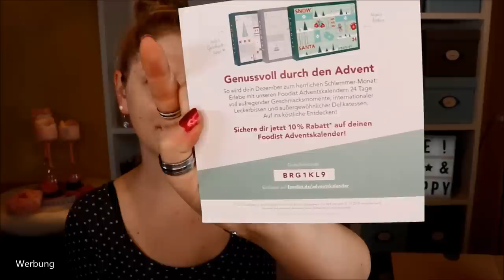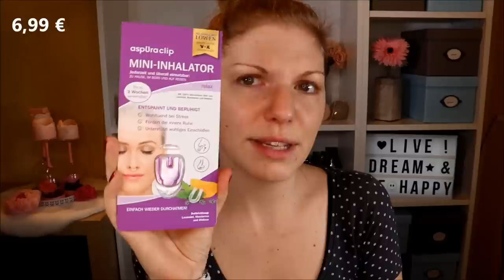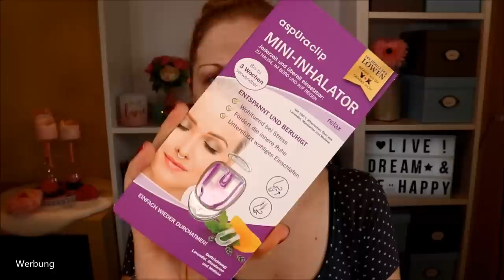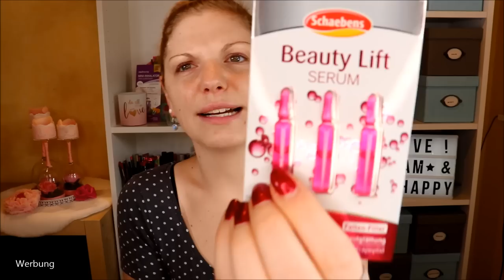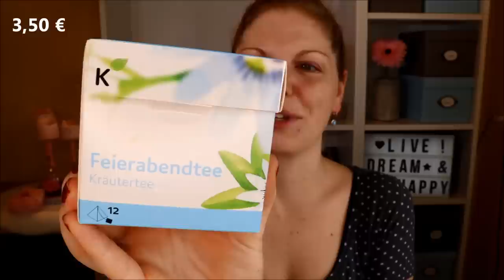Brigitte Box September / Oktober 2019 - Unboxing & Verlosung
Die perfekte Bürobox - die Brigittebox ist voll gepackt mit so vielen tollen Produkten aus dem Beauty-, Food- & Lifestylebereich - und wir packen sie zusammen aus :)

Die Box sowie der Gewinn wurden mir kostenfrei zur Verfügung gestellt von

Evovisage Hyaluron-Wasser
Bellépierre Banana Setting Powder
Gigaset Keeper
Devee Luxury Lift Up Mask
aspUraclip Mini-Inhalation Relax
Emsa Clip & Close Frischhaltedose
Guhl Seidenglanz Pflege-Spülung
Nuxe Huile Prodigieuse Riche
The Humble Co. Charcoal Zahnpasta
Enzborn Totes Meer Handbalsam
Allos Linsen-Aufstrich
Bee Nautral Lippenbalsam Granatapfel

Zahnaufhellungspuder im Wert von 19,90 € gratis zur Bestellung

♡ Schreibe mir einen lieben Kommentar unter dieses Video mit BRIGITTE und/oder der Info, dass du an der Verlosung teilnehmen möchtest

Liebe Grüße
Claudi